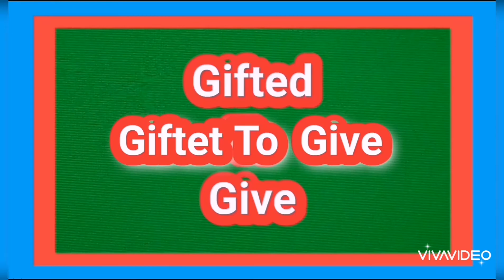Pagalingan ng Sayaw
Dito lang Yan sa vergene Blue